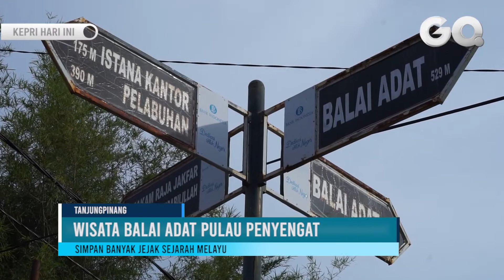Balai Adat Pulau Penyengat Simpan Banyak Jejak Sejarah Melayu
GOTVNEWS, Tanjungpinang – Beragam Objek Wisata yang ada di Pulau Penyengat. Pulau yang dikenal sebagai Mas Kawin Sultan kepada Permaisurinya ini menyimpan banyak Jejak Sejarah, salah satunya adalah Bangunan Adat Melayu yang diberi Nama Balai Adat Indra Perkasa. (Drl)